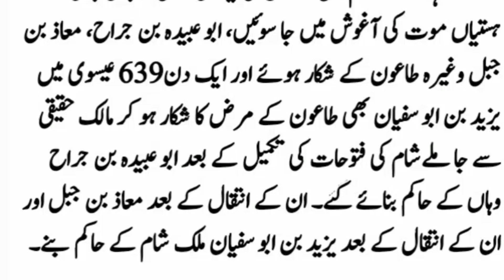Hazrat Yazeed Bin Abo Sufyan Or Hazrat Ameer Muawiya Me Farq | Yazeed Name Rakhna Kesa Hy | HOORAN